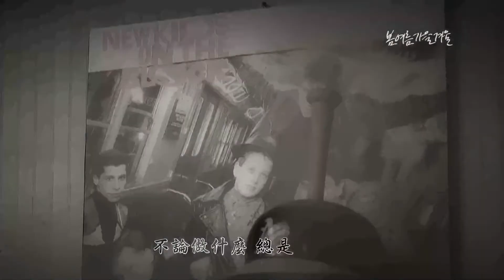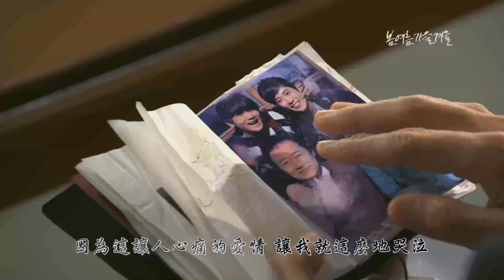[中字]《Nine：九回時間旅行》OST Youme - 讓人流淚的故事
===中文翻譯感謝 翻滾吧姨母===
這首是專門寫給"朴敏英"的吧...
同時擁有兩種記憶真是矛盾阿XD
"三寸" "賢拜" 傻傻分不清楚...
pureland@Welcome to AREA-11.com